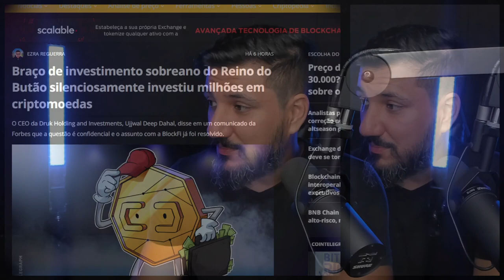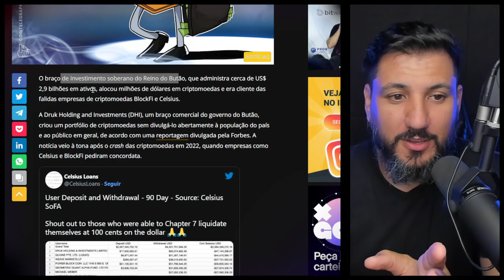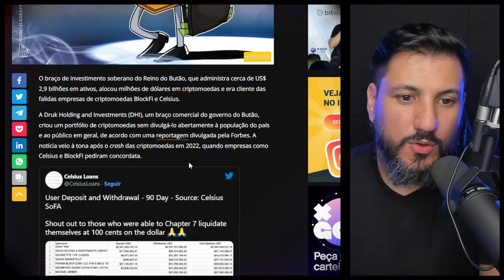PAÍS INVESTIU EM BITCOIN SEM CONTAR PARA A POPULAÇÃO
Braço de investimento sobreano do Reino do Butão silenciosamente investiu milhões em criptomoedas. O CEO da Druk Holding and Investments, Ujjwal Deep Dahal, disse em um comunicado da Forbes que a questão é confidencial e o assunto com a BlockFi já foi resolvido.